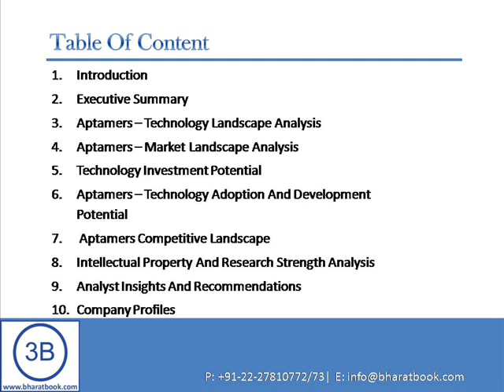Aptamers Market Technology Trend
Bharatbook.com announces a new report on "Aptamers Market - Technology Trend", Aptamers is an emerging market, widely considered as a rival or substitute to antibodies in the scientific industry. It is poised to grow rapidly in various application areas, including therapeutics and diagnostics.